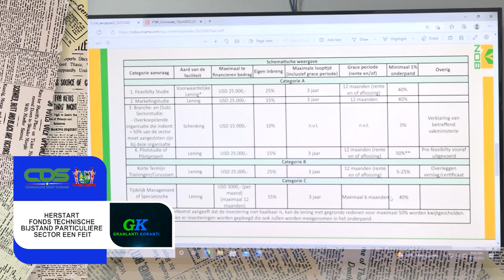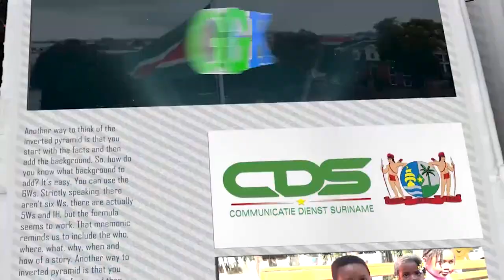𝔾ℝ𝔸ℕ𝕃𝔸ℕ𝕋𝕀 𝕂𝕆ℝ𝔸ℕ𝕋𝕀 (SARAMACCAANS) DD 16 JUNI 2022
De onderwerpen in deze aflevering zijn:
- CDS- Coordinator Hoogdorp heeft kennnismaking met Directeuren Staatsmedia
- Herstart Fonds Technische bijstand particulier sector een feit
- Centrale bank van Suriname introduceert centrale bank- certificaten